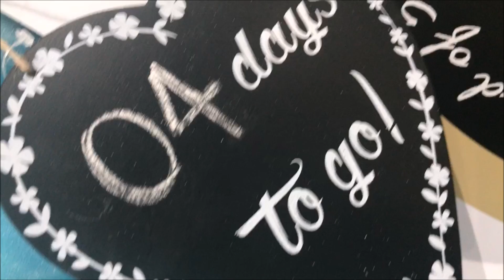VLOG: MAY MELA/PARTY 2017 | BEST LAUNCH PARTY | LIFE AS A RADIO PRESENTER - THE BIG DAY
Since my first VLOG, was really appreciated I decided to make another one! Here's a quick vlog from the last few weeks. ENJOY!

             Akhar - Amrinder Gill
             Tait Goriey - AKay
             Daku - Elly Mangat
             Jattan Da Putt Mara HoGeya - Ninja